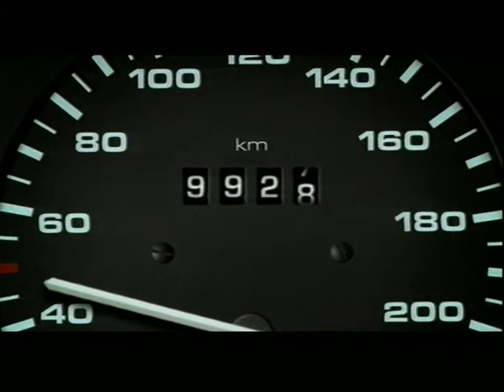Europa donna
Copy Dario Alesani, art Umberto Mauri